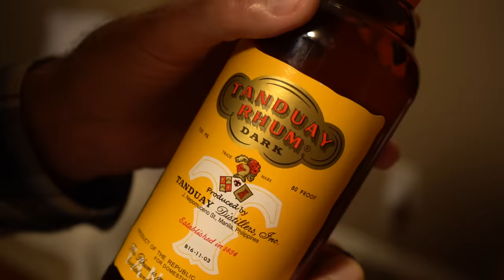Canadians Taste Filipino Alcohol for the First Time!! (Tanduay, Fundador, Fighter Wine)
I brought back the Philippines best known Alcohols for my family and friends to try here in Canada!